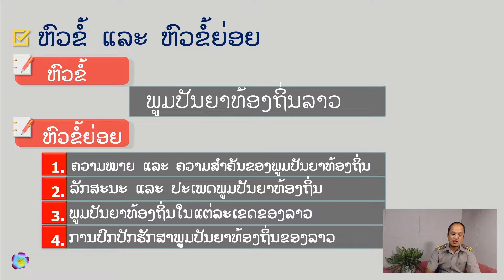Lao Studies1 Lesson 09 ພູມປັນຍາທ້ອງຖິ່ນລາວ(ຫົວຂໍ້ຍ່ອຍ)